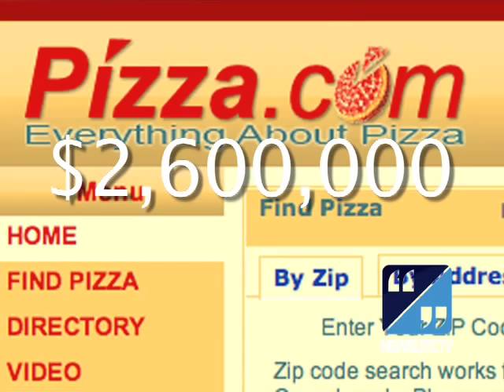2 minute sex, a diamond g-string and cat poo coffee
Two-minute sex, a g-string made from diamonds and coffee made from cat poo.

Welcome to the news:lite weird week AJ Parker brings you her selection of the odd, quirky and off-beat news stories

Also this week the answer to the question is a hedgehog a weapon? the man who sold pizza.com and the Olympic torch gets its own hotel room.